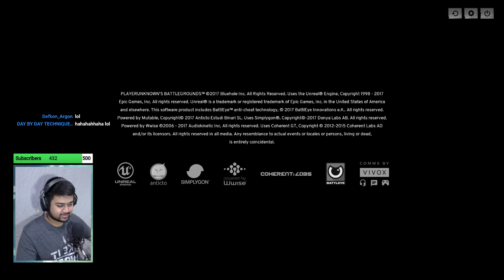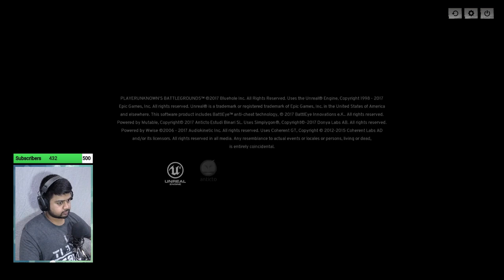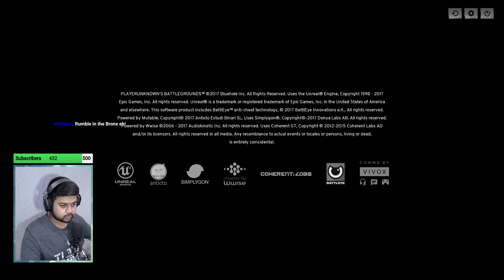PUBG Live || Playerunknown's Battlegrounds || Chicken Dinners?! :/ INDIANHERO007 OLD [ARCHIVE]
PUBG Battlegrounds is an action game in which up to one hundred players fight in a battle royale, a type of large-scale last man standing deathmatch where players fight to be the last alive. Players can choose to enter the match solo, or with a small team of up to four people. In either case, the last person or team left alive wins the match.

  ◉ PSN • IndianHero007
  ◉ Blizzard • IndianHero00
  ◉ Origin • IndianHero007
  ◉ GooglePlay • xINDIANHERO007x

▼▼Setup Station▼▼
  ◉ Gaming • PS4 & PC
  ◉ Monitor • 2xBenQ 2455
  ◉ CPU • R7 1700x 8-Core “AMD Fan Boy”

▼▼About▼▼
  ◉ Name • Dishank Jindal (Call me DJ :P)
  ◉ Age • 22, 1995 year of birth.
  ◉ Job • Business!!

"Gamer is what I AM!! Streamer is what I WILL become!